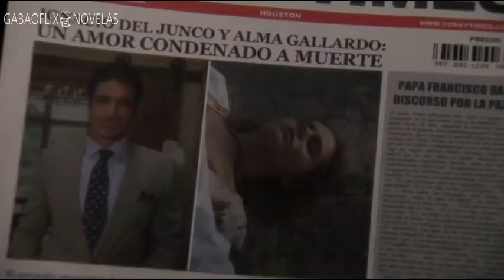Terre de passion épisode 10 part 2